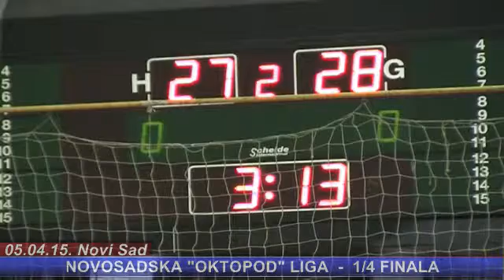05.04.2015. NIS ad - caffe Pashanga (1.poluvreme)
Novosadska "Oktopod" liga - košarka
SPENS Novi Sad
1/4 finale